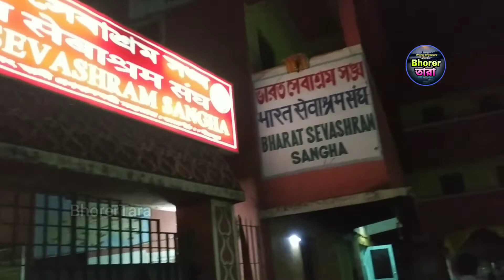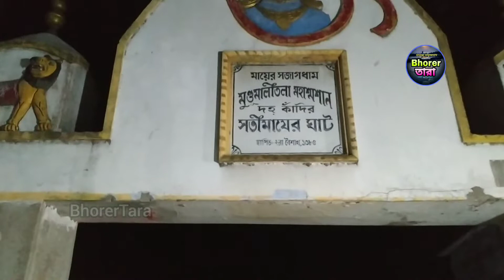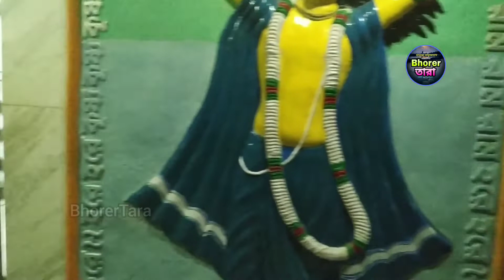তারাপীঠ মুন্ডমালিনী তলায় যাবেন কিভাবে?Tarapith Mundamalini Tala || মুন্ডমালিনী তলার আসল রহস্য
সঞ্জয়দেবের
চ্যানেলে আজ ভোর ৫টার বিশেষ নিবেদন-
 তারাপীঠের উত্তর প্রান্তে দ্বারকা নদীর তীরে মুন্ডমালিনী তলার এই অপরূপ দৃশ্যের ভিডিওটি আপনার কেমন লাগলো!?  তা জানিয়ে অবশ্যই কমেন্ট করে লাইক ও শেয়ার করুন!

আমাদের চ্যানেলে একটি বিশেষত্ব- প্রতিদিন একটি গ্যারান্টি আবশ্যিক পোস্ট ঠিক ভোর ৫টায়!

আমাদের আরও একটি আধ্যাত্মিক চ্যানেল- MaaTara MatriAshram ও অন্য একটি সংবাদ ভিত্তিক - Tara Bangla ও মাতৃসাধক সঞ্জয়দেবের টোটকা সংক্রান্ত MatriSadhak SanjoyDev সহ নাচ- গানের একটি আলোড়ন সৃষ্টিকারী চ্যানেল Barsha Music  অবশ্যই সাবস্ক্রাইব করে রাখুন!

আমাদের সাথে- facebook, Massenger, ,ShereChat, Twitter, Telegram, Instagram, Google ও WhatsApp এ এ্যাক্টিভ থাকুন!
আমাদের চ্যানেলে এইরকম ভিডিও পোস্ট করতে
চাইলে সরাসরি উপরের নম্বরে যোগাযোগ করুন!

ধন্যবাদান্তে- মাতৃসাধক সঞ্জয়দেব!
🌺মাতারা মাতৃআশ্রম🌺
বেঙ্গাই ★বড়ুল তারাতলা★ হুগলী

মাতারা মাতৃআশ্রমে সবারে করি আহ্বান!